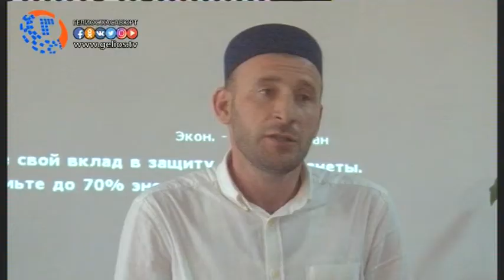Вопросы воспитания студенческой молодежи обсудили в Хасавюрте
Профилактические беседы на темы противодействие идеологии экстремизма и терроризма, вред алкоголя, наркотиков одни из распространённых , которые ведутся в молодежной среде. Лекторская группа при администрации города провела встречу со студентами филиала ДГУ. В составе, которой представителей администрации, сотрудников правоохранительных органов, общественные и религиозные деятели.  В самом начале встречи заместитель директора  по учебной части Мирза Мусаев сказал, что затронутые темы регулярно подлежат обсуждению и современное поколение должно стремиться  извлекать для себя пользу от подобного рода встреч